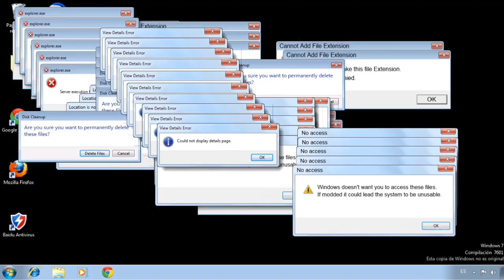Part1: IL A ÉTÉ MARABOUTÉ ET EST DEVENU SERIAL KILLER | MAMADOU TRAORÉ " LE TUEUR À MAINS NUE"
Hello mes likers Whatzup j'espère que vous allez bien...Je me fait rare ces temps ci n'est ce pas 😅?
Ne vous inquiétez pas c'est pour vous préparez que du bonheur et ça prend du temps avec mes autres occupations.
Aujourd'hui nous sommes toujours dans la rubrique "faits divers" et je vais vous raconter l'histoire hors du commun de cet homme, cette histoire m'a fait froid dans le dos et il fallait que je la partage avec vous.

"Cet homme est devenu tueur" à cause d'un Maraboutage...Moi même ça me choque, suivez la vidéo pour mieux comprendre et si vous avez des connaissances sur cette affaire que j'ai omis de mentionner, n'hésitez pas à m'en faire part en commentaires.

Bisous bisous ❣️